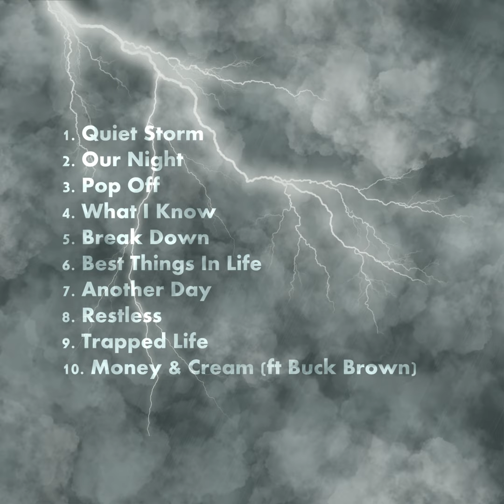Quiet Storm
$$$ Sneak Peek: "Quiet Storm" Album Promo by Eli Brown - Hip Hop/Rap
Get ready to vibe with the hottest Hip Hop/Rap album of the year! Eli Brown presents "Quiet Storm," a collection of electrifying tracks that will keep you hooked from start to finish. Check out this promo video featuring snippets from every song and get a taste of the epic beats and lyrical flow that await you. Mark your calendars for June 28, 2024, for the highly anticipated release of Eli Brown's "Quiet Storm."